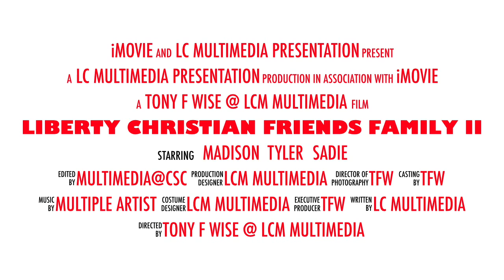Freedom Point Friends & Family II